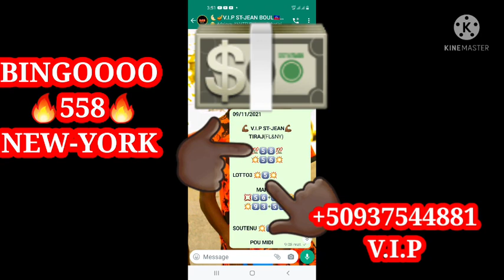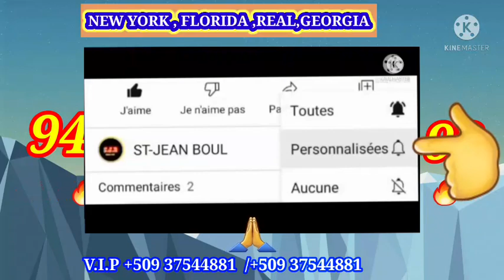🚨3Boul Bòlèt Cho Pou Jodi a 10/11/2021🔥5️⃣5️⃣8️⃣🔥Lotto3 New York VIP 💯